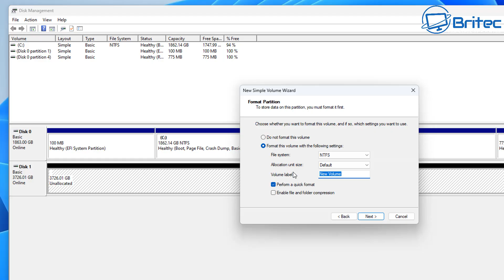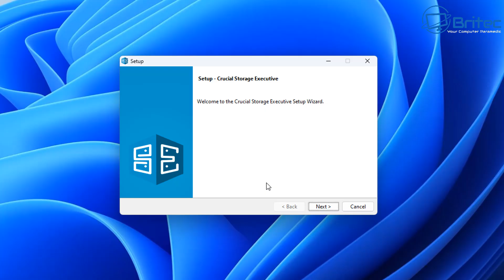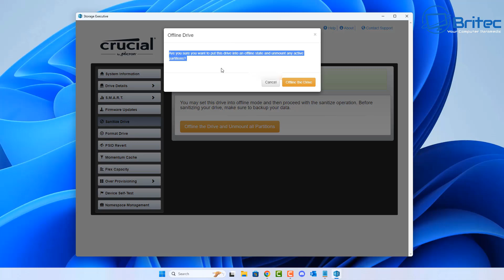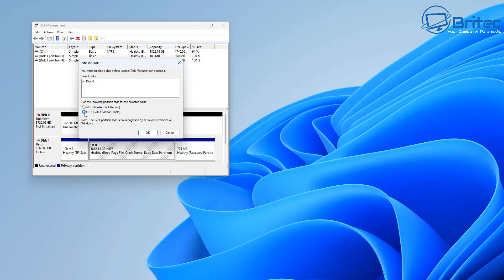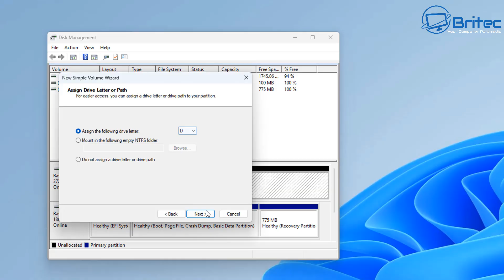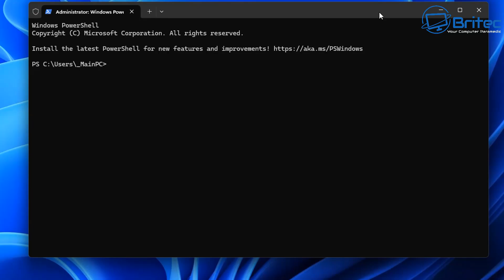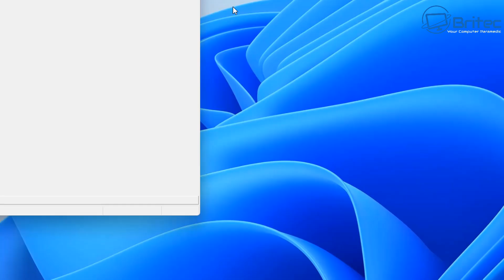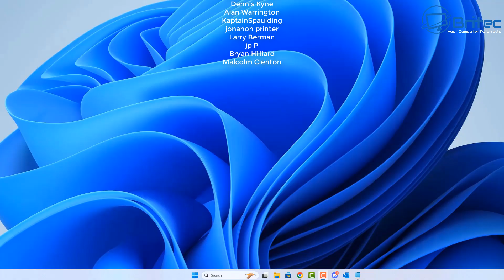Erasing Data on A Solid State Drive (SSD)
If you have a SSD and want to secure erase all the data on that drive, then this video is for you. Its important to secure erase data if selling a pc or giving your pc away. Data can still be recovered on that SSD if the SSD is not securely wiped.